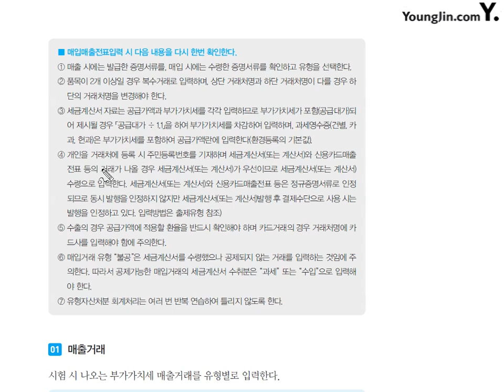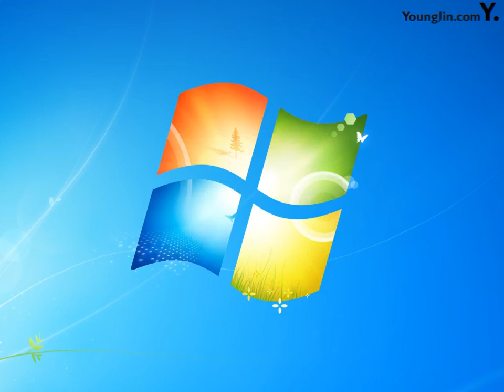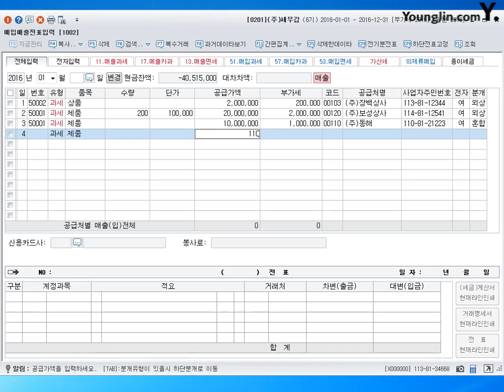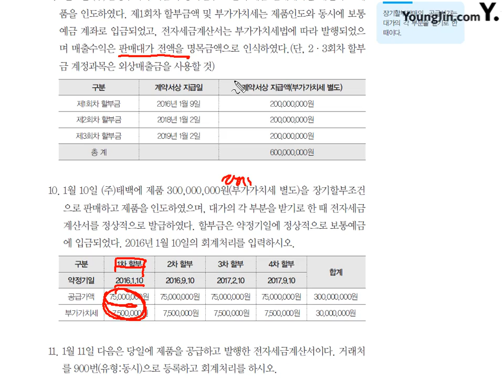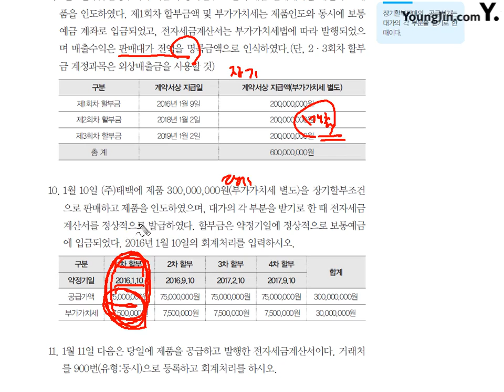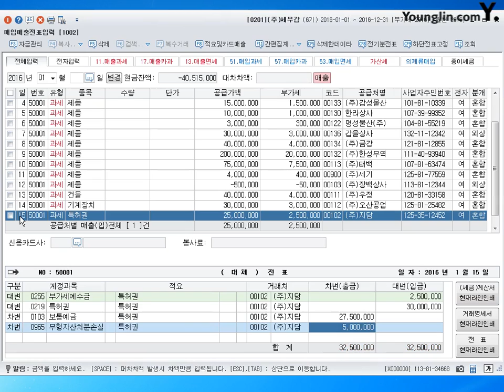[실무] 매입매출전표입력-매출거래#1